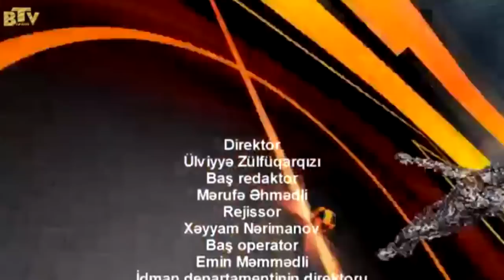"Dünya Futbolu" - Vasif İbrahimov və Fərrux Həsənlinin təqdimatında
Ölkə və dünya futbolunda hər həftə baş tutmuş ən maraqlı oyunların analizləri, açıqlamalar, fotolar və daha artığı Vasif İbrahimov və Fərrux Həsənlinin təqdimatı ilə "Dünya Futbolu"u verlişində